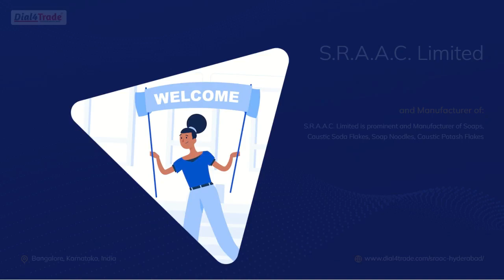Soaps & Caustic Soda Flakes by S.R.A.A.C. Limited from Bangalore, Karnataka, India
S.R.A.A.C. Limited provides you the best range of Soaps, Caustic Soda Flakes and Soap Noodles with effective & timely delivery from  Bangalore,  Karnataka,  India.